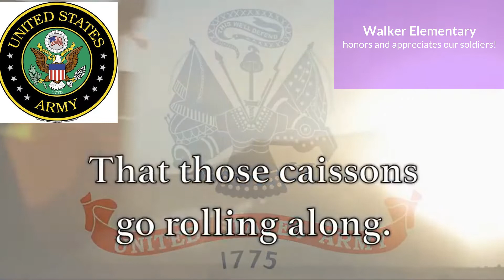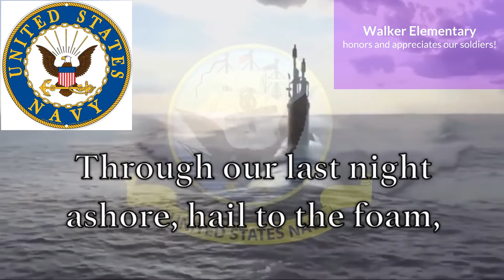Walker Elementary | 2021 Veterans Day Video